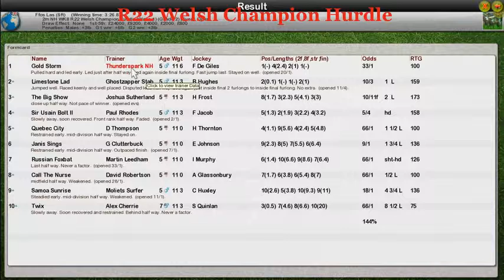NH WK8 R22 Welsh Champion Hurdle